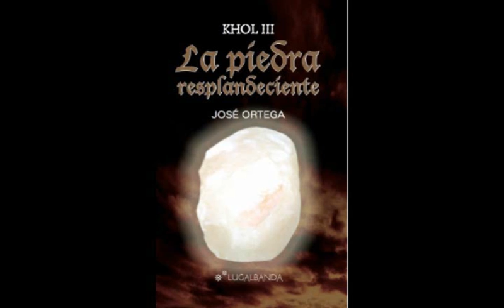FELICIDADES A TODOS, TODAS Y TODES